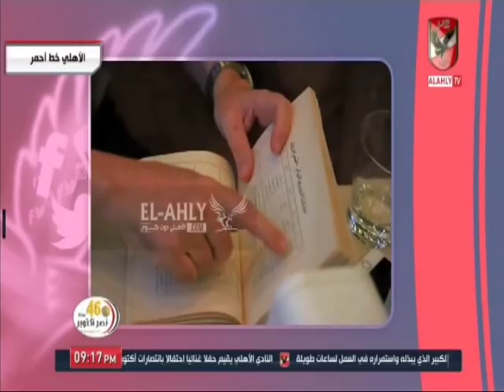احمد اسامة ومحمد فارس عن تأجيل مباراة الاهلى والزمالك " اصحوا موسم العك الكروى بدء "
التردد: 12341 أفقي.
القمر: نايل سات.
معامل الخطأ: 5/6.
معدل الترميز: 27500